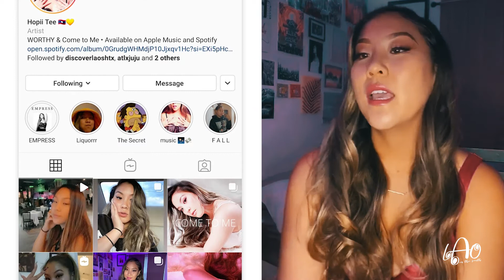Hopii Tee - Just Little Bit About Me